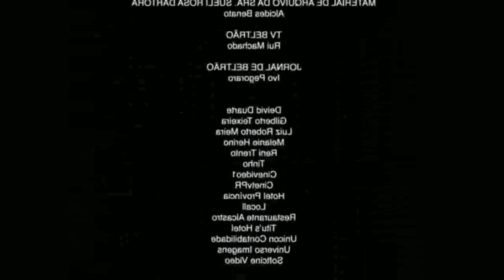Você não está usando rosa •Meme•